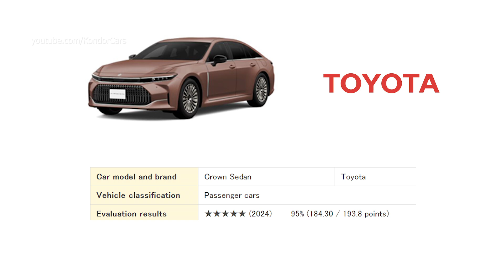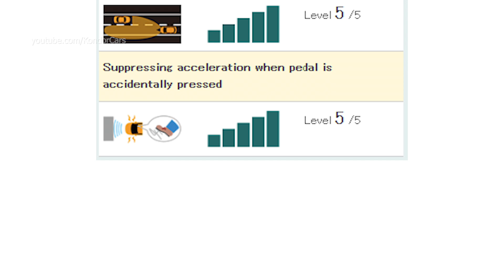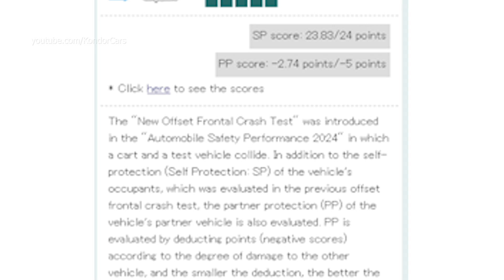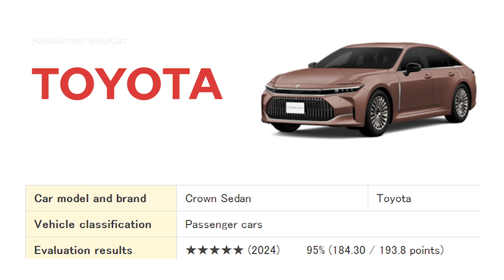Toyota Crown sedan - crash test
Toyota Crown sedan safety test - all angles & camera positions,in slow motion
The 2023 Toyota Crown has performed exceptionally well in crash tests and has been awarded the Top Safety Pick+ award from the Insurance Institute for Highway Safety (IIHS).

Key Safety Features and Crash Test Results:

IIHS Top Safety Pick+: This prestigious award recognizes the Crown's excellent performance in various crash tests, including the driver-side small overlap front, passenger-side small overlap front, moderate overlap front, and side impact tests.
Advanced Driver Assistance Systems (ADAS): Toyota Safety Sense 3.0 is standard on the Crown, providing a suite of advanced safety features such as:
Pre-Collision System with Pedestrian Detection
Full-Speed Range Dynamic Radar Cruise Control
Lane Departure Alert with Steering Assist
Automatic High Beams
Lane Tracing Assist
Road Sign Assist
Strong Structure: The Crown's body structure is designed to absorb impact energy and protect occupants in the event of a collision.
The combination of advanced safety features and excellent crash test results makes the 2023 Toyota Crown a very safe vehicle.

0:00 JNCAP
3:21 IIHS
4:25 NHTSA

Source: jncap, iihs, ncap, nhtsa
Videos are for educative & informative  purposes.
Videos are owned by NHTSA IIHS, NCAP, JNCAP.

This video is to share with the world and educate people interested in automotive safety and crash test research.